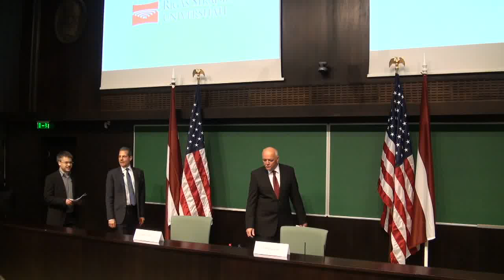ASV Valsts sekretāra vietnieka Publiskās diplomātijas jautājumos Ričarda Stengela vieslekcija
Q&A session with Richard Stengel of US Department of State (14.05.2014).
On 14 May, 2014, the U.S. Embassy in Latvia invited students to join for a Q&A session with Richard Stengel, Under Secretary for Public Diplomacy and Public Affairs at the U.S. Department of State and former Managing Editor of TIME Magazine, Ferris Professor of Journalism at Princeton University, producer and Emmy Award recipient.
Moderator: Edijs Bošs (Journalist and Lecturer at Rīga Stradiņš university)
Venue: Hippocrates lecture-theatre, Rīga Stradiņš University, 16 Dzirciema Street, Riga, Latvia.